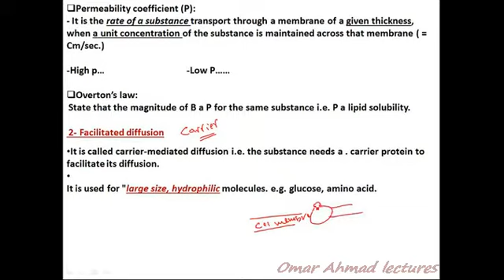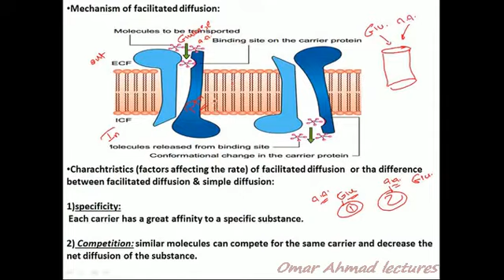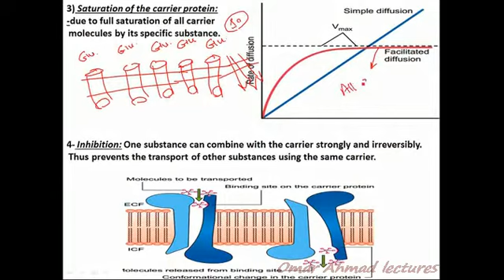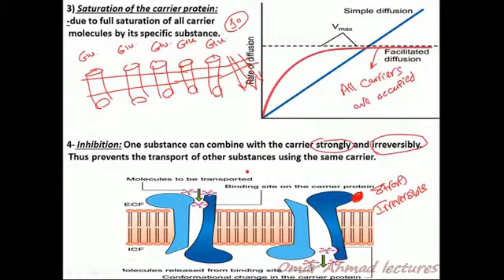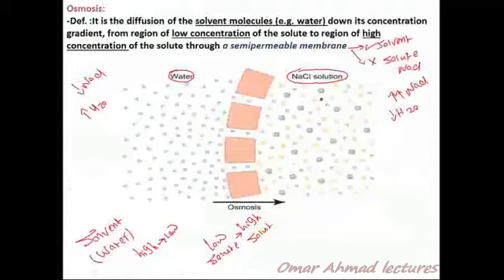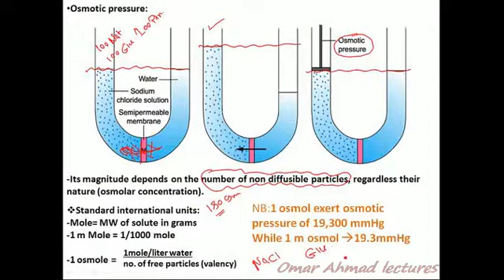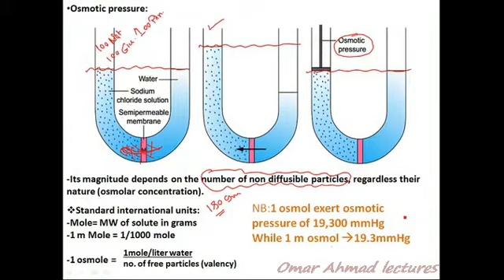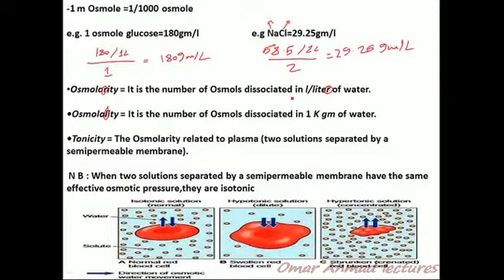3 Facilitated Diffusion To Tonicity